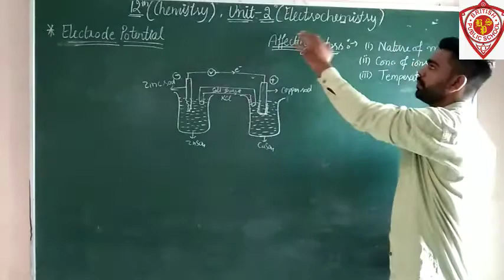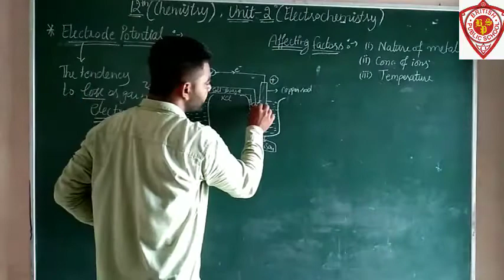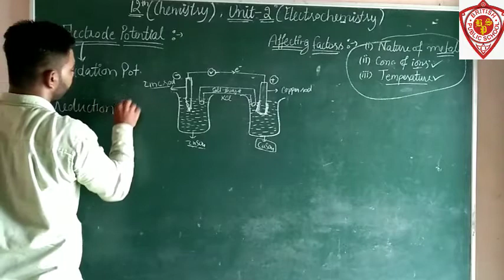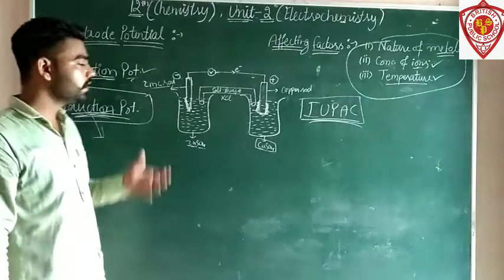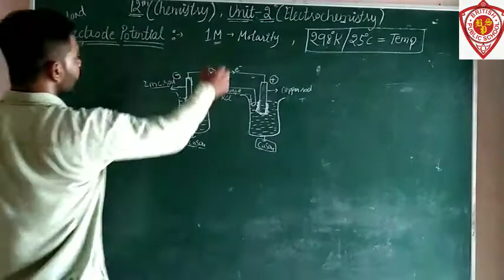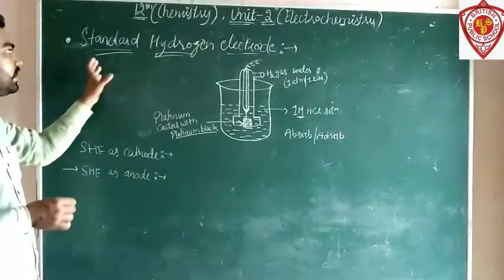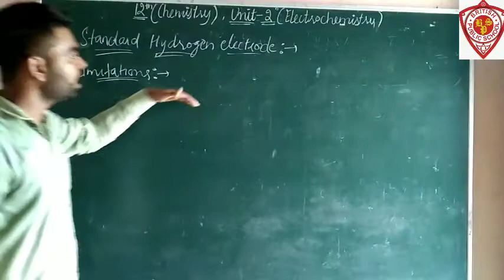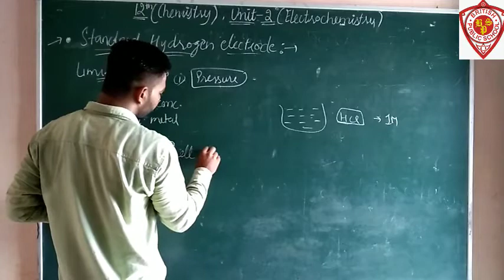Class-12th| Chemistry |unit-2| Electrode potential, Standard hydrogen electrode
British Public School